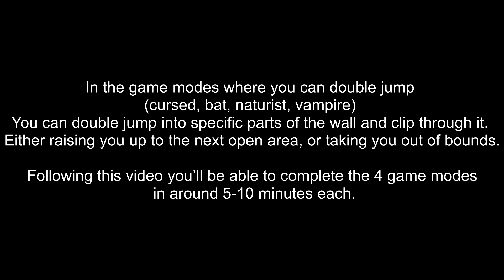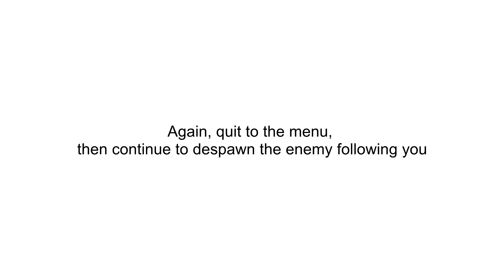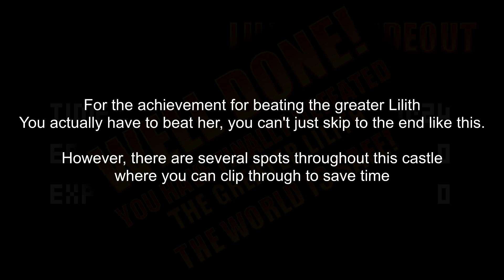Amazing Princess Sarah: How to Beat the Game in 5-10 Minutes! (Cursed, Bat, Naturist, Vampire)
In the game modes where you can double jump (cursed, bat, naturist, & vampire) you can double jump into specific parts of the wall and clip through it. Either raising you up to the next open area, or taking you out of bounds.
Following this video you’ll be able to complete the 4 game modes in 5-10 minutes each!

This can be useful for achievements like getting to a save statue at full health, or completing a castle without killing anyone but the boss (castle 1). Or if you want to speedrun the game.

However, as noted in the video. If you want the achievement for killing the Greater Lilith in the vampire playthrough, you can't just skip to the end and will have to make your way through the last castle normally.

Using a combination of skips found by
Farloon: